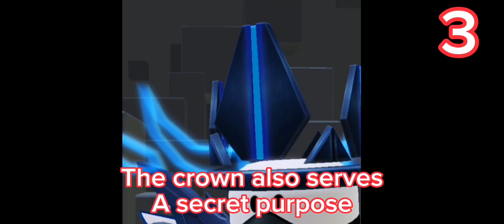3 Secrets of The Hunt that you probably didn't know